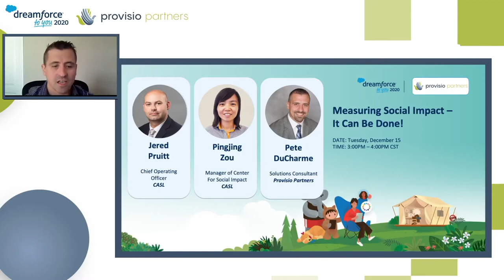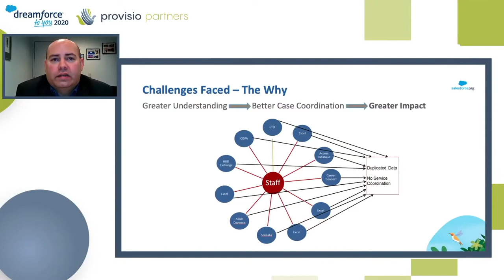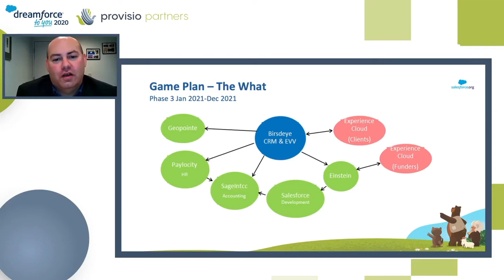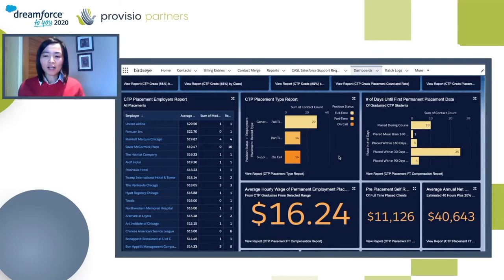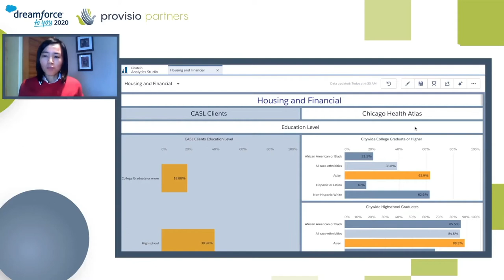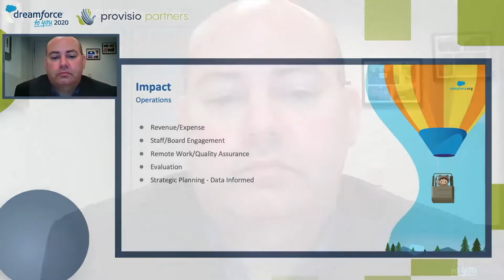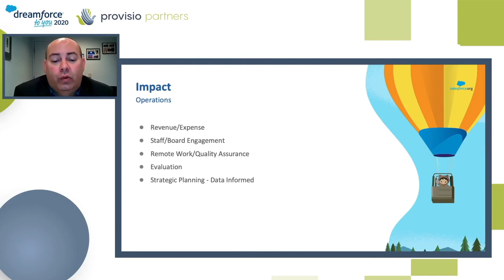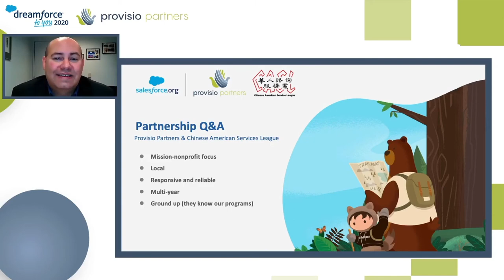Measuring Social Impact It Can Be Done!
Enjoy watching Provisio Partners' second webinar in our Dreamforce to You Human Services Innovation Series! Impact measurement is often talked about but hard to execute. The Chinese American Service League (CASL) provides a behind the scenes look at how Provisio Partner’s and Salesforce revolutionized the way CASL measures impact related to Social Determinants of Health (SDoH).